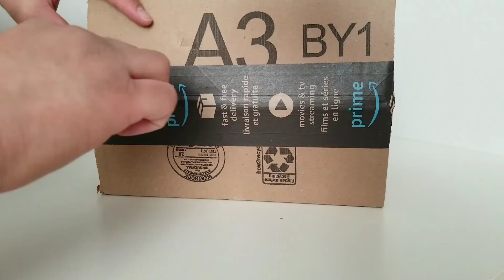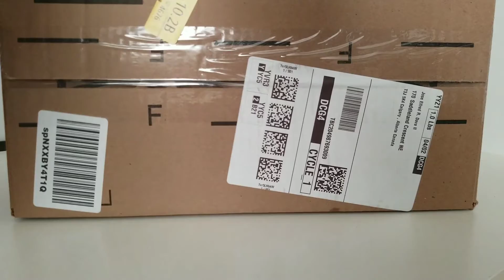ASMR, unboxing (bike accessories)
Shot and edited entirely on smartphone | Samsung S8 @ 1080p | adobe premiere clip | Calgary, ab, Canada | pocketfilms​​ storytellers​​ mobilevideography​​ smartphonevideographers​​ adobepremiereclip​​ vlog​​ youtubechannel​